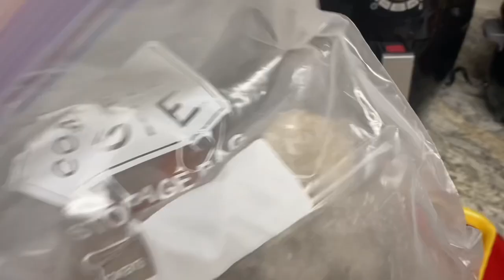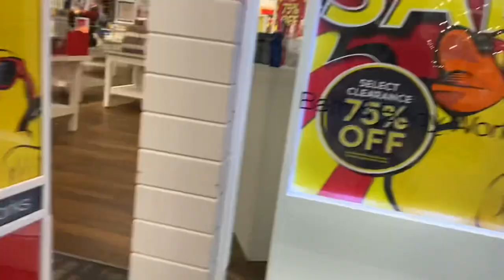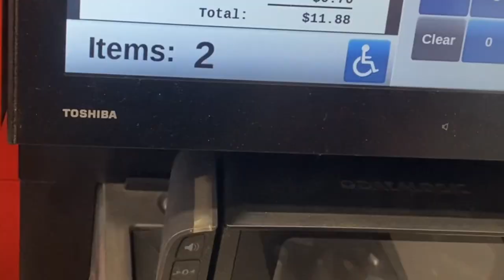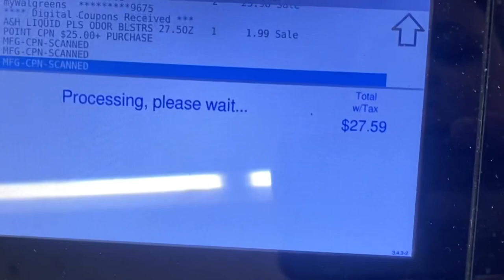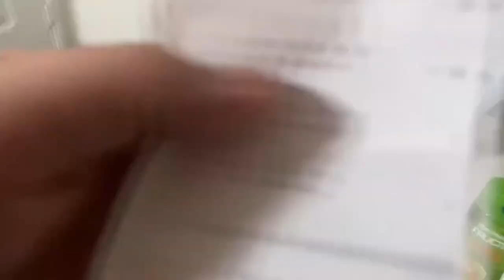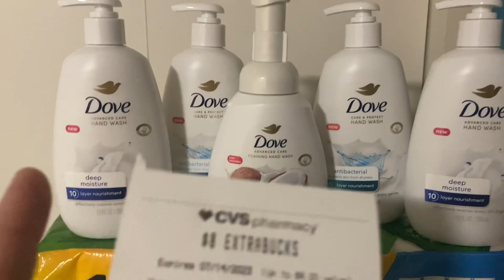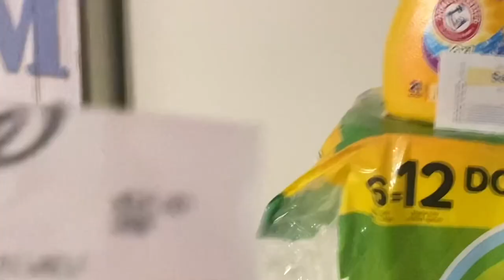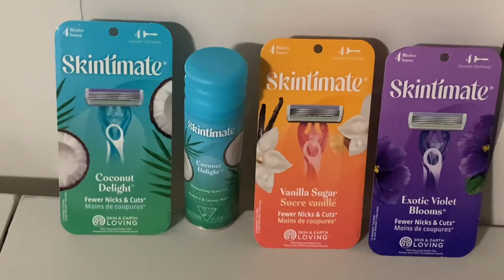Shopping & Seafood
Shopping & Seafood and a mini haul of course! Saving a million dollars 1 penny at a time! Also make sure your post notification 🔔 is on so you don’t miss when I drop my next video!

Join my IBOTTA TEAM to get INSTANT MONEY after you scan your 1st receipt! Use code “awndatu”

When you download fetch we will each receive points, once you get to 3,000-10,000 points you’re eligible for a gift card to pretty much anywhere! All you do is snap a pix of your receipt on the app and BOOM 💥 points! It adds up SUPER fast! I just got my 11th gift card this year!

🌸🌺Stay blessed and unbothered 🌺🌸💜😘

❤️THANKS button under every video